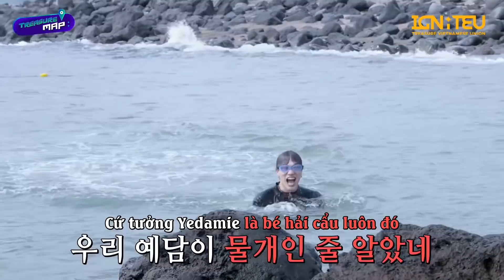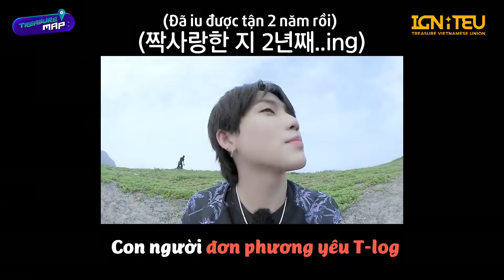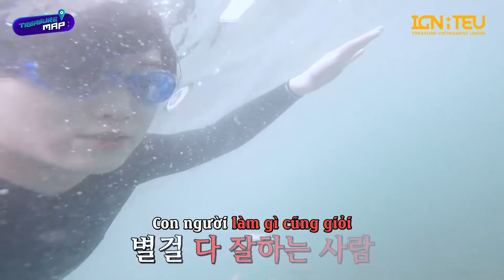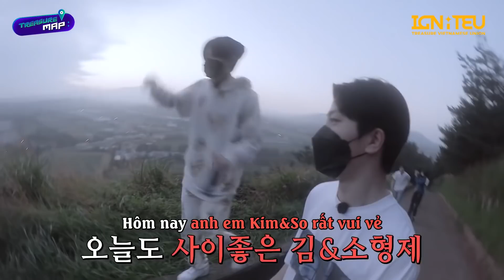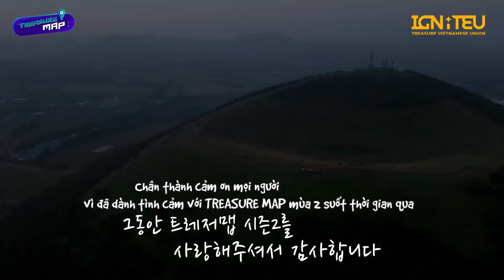[VIETSUB] TREASURE MAP EP.57 🏝 T-LOG MÙA HÈ CỦA TREASURE Ở NƠI ĐÃ TỪNG LÀ ĐẢO HOANG 🏝 TẬP CUỐI MÙA 2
Các fanpage hiện là thành viên thuộc IGNITEU Union